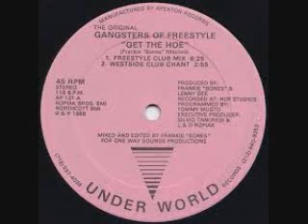Freestyle Raquel Tate Request Master mix BY DJ Tony Torres 2020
Thank you for your request .. On November 1st I will no longer be mixing or taking requests any more on you tube due to poor support. I have a new channel if you want to follow me God bless you all and stay safe.. From DJ Tony Torres.